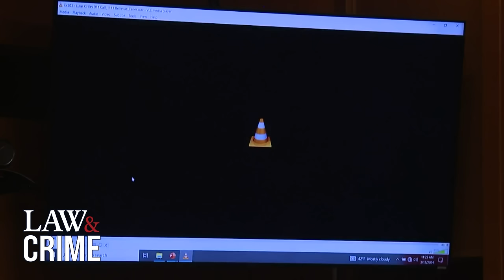Witness Calls 911 After Seeing Crumbley Parents Hiding in Abandoned Art Studio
Witness Luke Kirtley took the stand on Tuesday morning, where his 911 call was played after he saw school shooter Ethan Crumbley's parents hiding away following the fatal school shooting. Kirtley stated that he was shocked when he recognized the Crumbley's and immediately called 911 to report his whereabouts to the police.